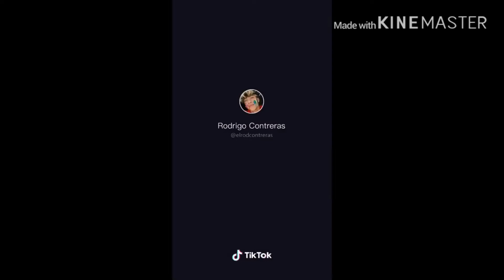LOS MEJORES TIKTOK’S DE RODRIGO CONTRERAS